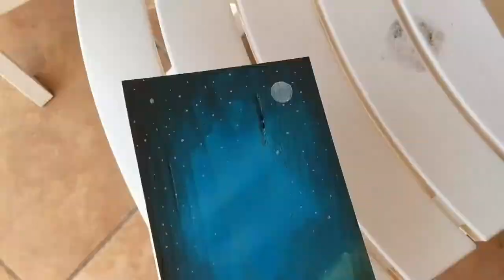Tangaroa And The Sea Sculpture and Painting | Tiki Art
Creating one of my Tangaroa And The Sea mounted sculpts.

HAGEN'S COVE courtesy of The Intoxicators!